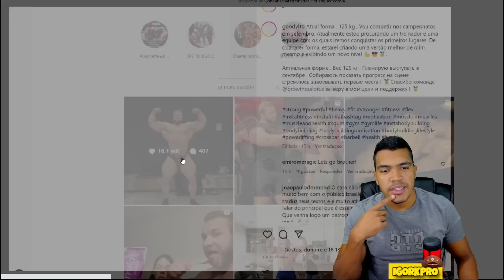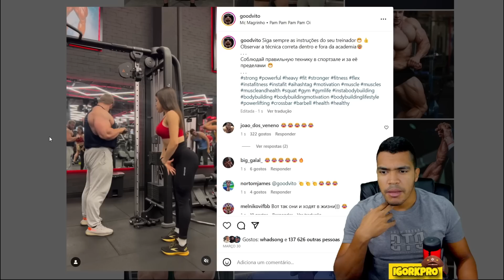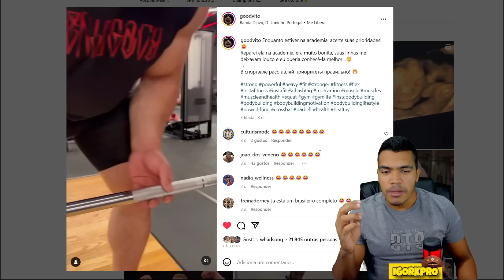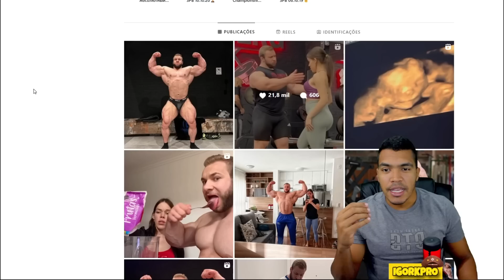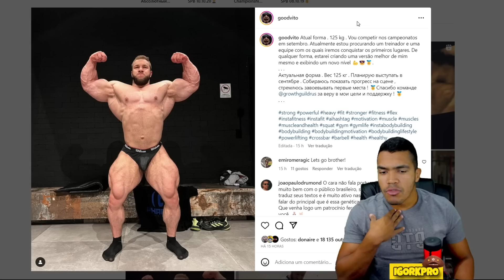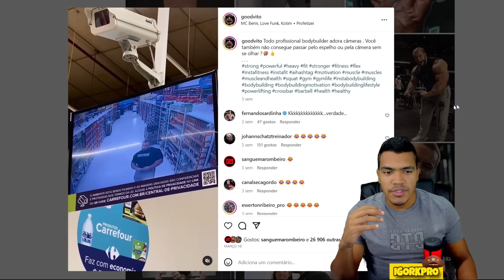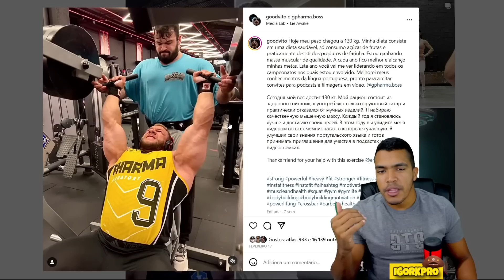GOODVITO PERDE MAIS UM PATROCINIO E PODE TER QUE DEIXAR O BRASIL | ELE MERECE MAIS UMA CHANCE?